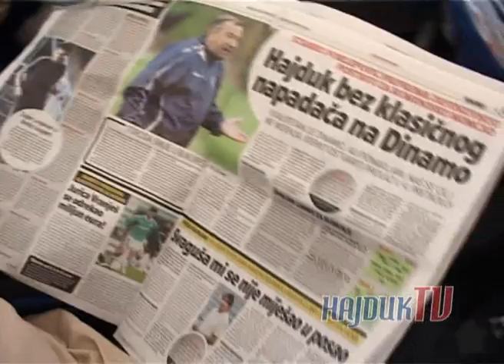HajdukTV 004 2/4